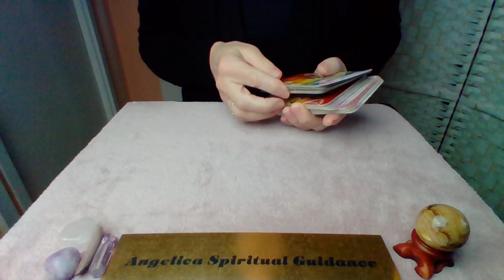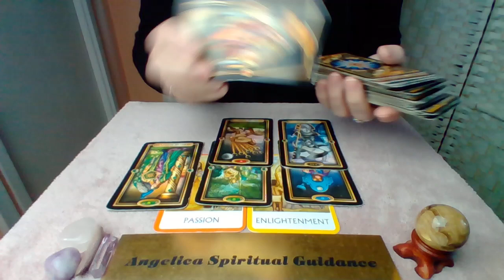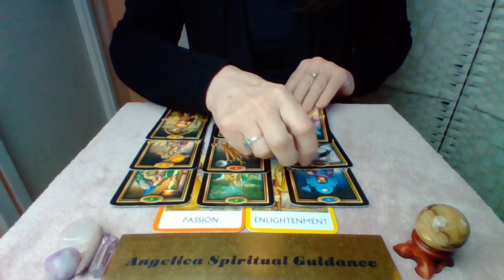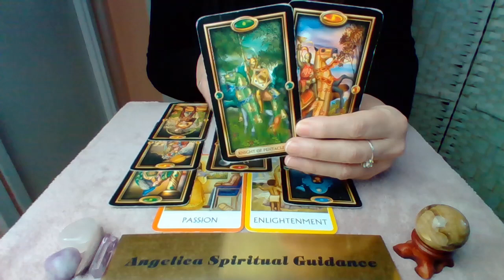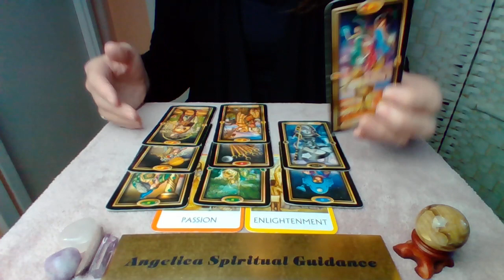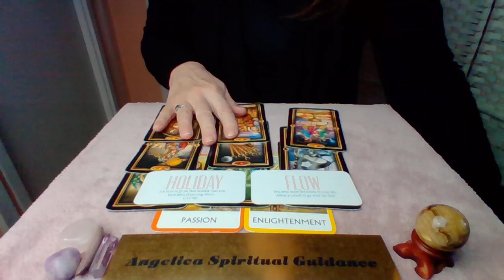Aries 13th-19th March 2023 - You Know Now What Will Make You Happy. Go For It !